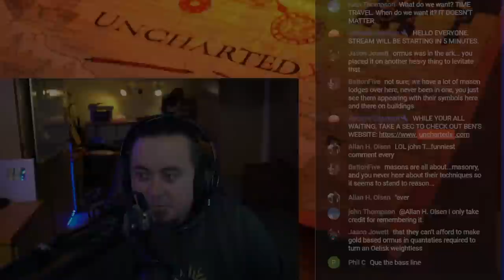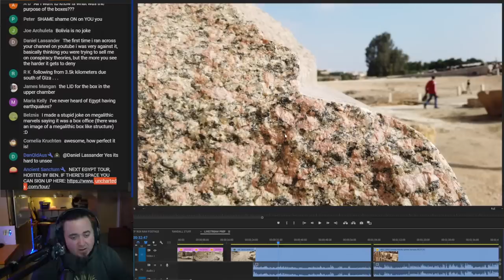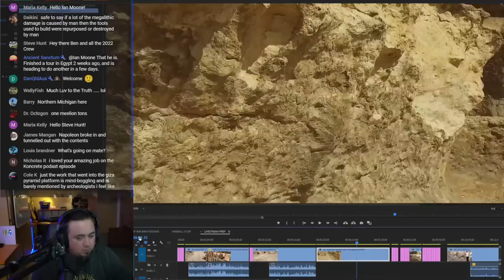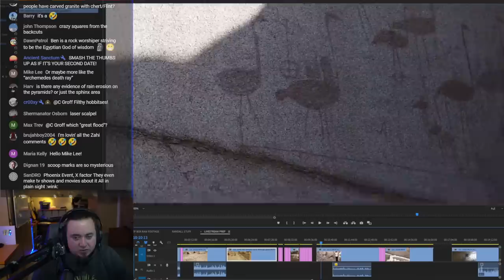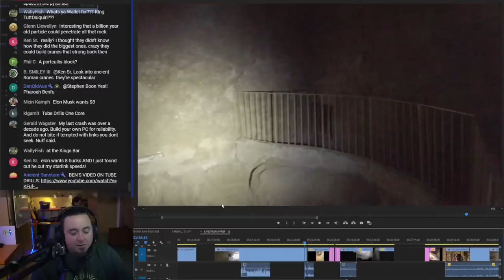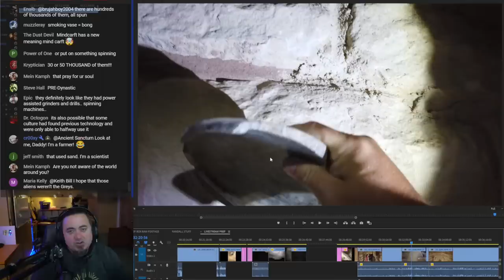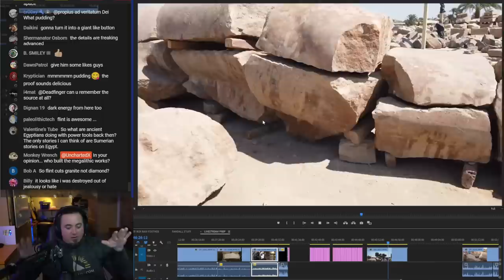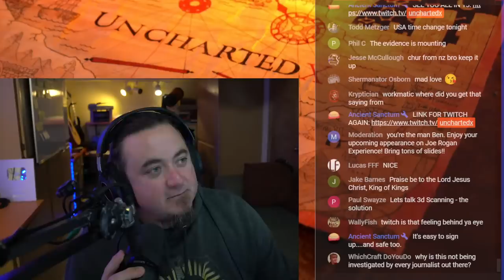LiveStream! Thoughts on new evidence, and reviewing recent Egypt footage! Sat 11/5 @3PM PST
Join me for an UnchartedX Livestream, reviewing my recent trip to Egypt, and sharing some highlights and new observations!

Starts around 3PM, Saturday 5th November, on the UnchartedX Youtube Channel!

0:00 Roll in
5:54 Intro
10:00 Comparison of Old Kingdom Architecture
50:11 Sphinx Enclosure
54:20 Observations in the Quarry
1:07:53 Granite in the Great Pyramid
1:23:11 Beneath the Step Pyramid
1:44:57 Overcuts and Colossal Statue
1:54:38 The box on Elephantine Island
2:07:56 wrap up